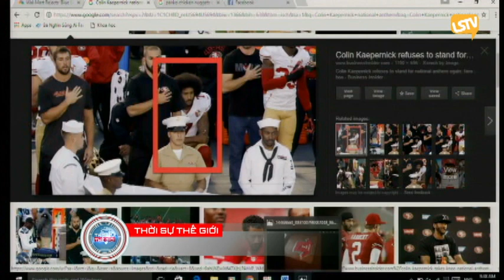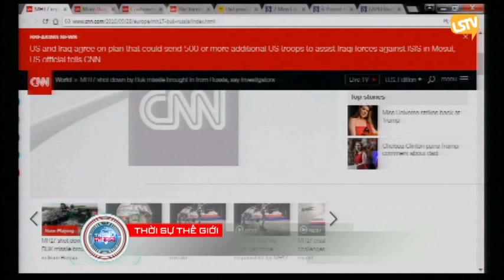THOI SU THE GIOI 2016 09 28 Part 3